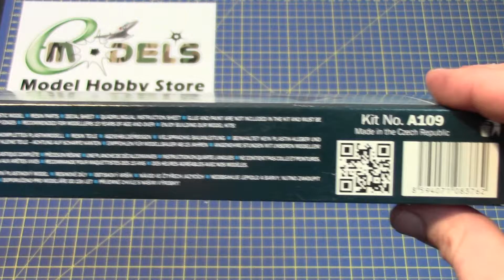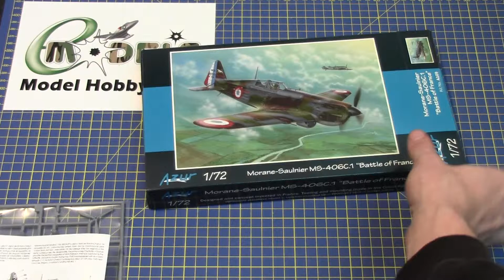Azur 1/72 Morane-Saulnier MS.406 Battle of France # 10972